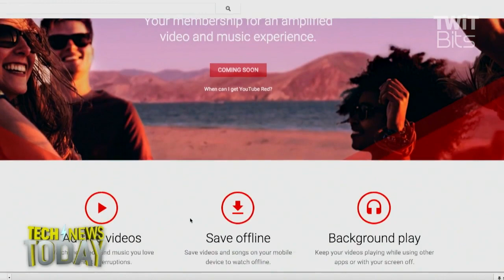Youtube Red: Tech News Today 1372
YouTube yesterday launched an ad-free subscription service called YouTube Red.